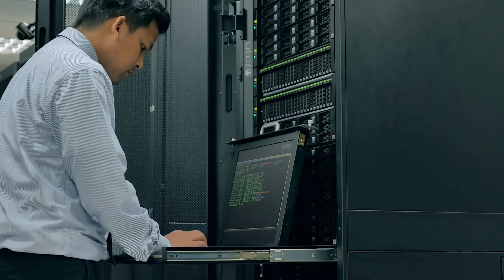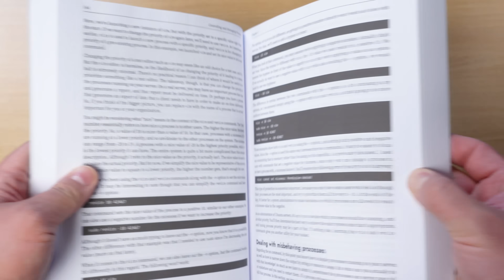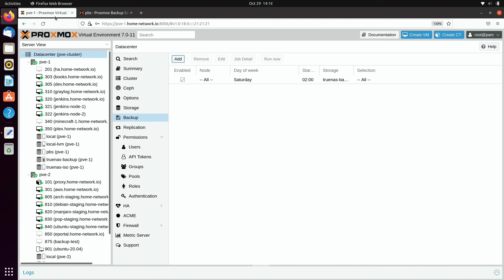New System Admin Job? Top 5 Things to Do First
When you're starting a brand new position as a System Administrator, what should you focus on? In this video, Jay gives you his thoughts on the first five things every new SysAdmin should take a look at.

*🕐 Time Codes*
00:00 - Intro
01:01 - Keep track of your Accomplishments
02:26 - Documentation is Key
03:40 - Get familiar with Rules and Policies
05:05 - Understand your Organization's Risks
06:07 - Audit your Organization's Backups